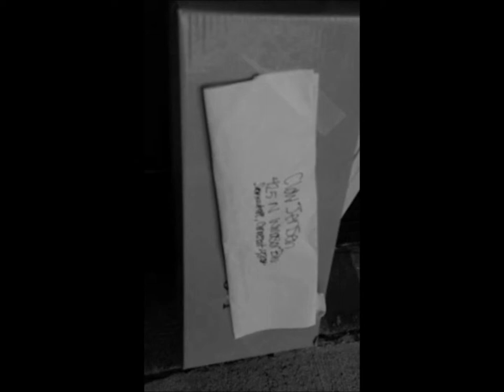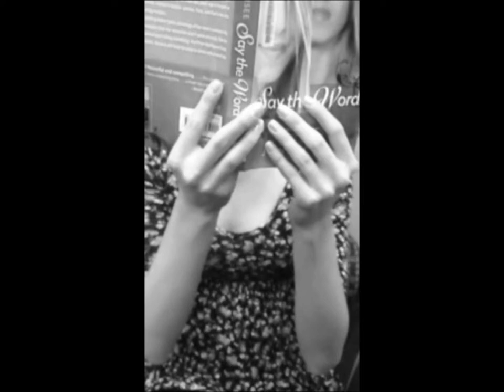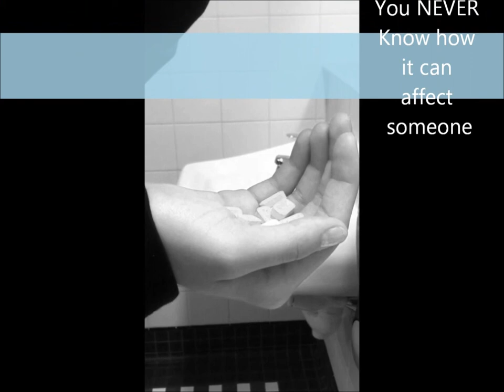Thirteen Reasons Why Trailer Jay Asher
A trailer for the upcoming new movie Thirteen Reasons Why. Based on a true story and the book Thirteen Reasons Why written by Jay Asher.